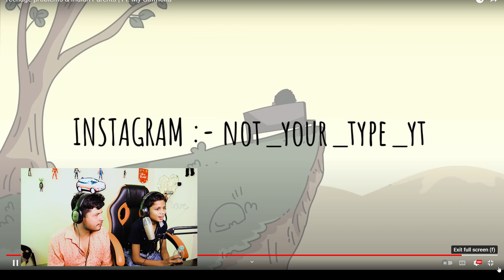Teacher Comedy Video | Netflix India | REACTION | By Harsh | Mr.Daddy Gamer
In this video, I reacted to Original Money Heist Or A Rip-Off?! Ft. @NOTYOURTYPE | Netflix India

Original Money Heist Or A Rip-Off? | Netflix India | REACTION | By Harsh | Mr.Daddy Gamer

Mr.Daddy Gamer
MR.DADDY GAMER

Mr. Daddy Gamer